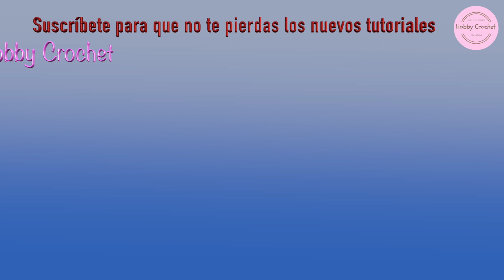Punto panal a crochet paso a paso (Versión Zurda)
Hola amigas y amigos de Hobby Crochet, hoy les traigo un proyecto para elaborar el Punto Panal a crochet paso a paso. Es un punto hermoso, elegante, con mucho cuerpo y muy abrigador, especial para elaborar cuellos, carteras, diademas, mantas, ponchos, sueters, etc. Espero les guste y se animen a utilizarlo en sus proyectos.

Hello all my Hobby Crochet’s friends, today I bring you a project to crochet the Honeycomb Stitch step by step. It is a beautiful, elegant full-bodied stitch, warm, especially for making collars, handbags, headbands, blankets, ponchos, sweaters, etc. I hope you will like and use it in your future crochet projects.

Materiales: Usen el hilo que mas les guste y el ganchillo acorde con el grosor del hilo.

Dirección de mi tienda Etsy